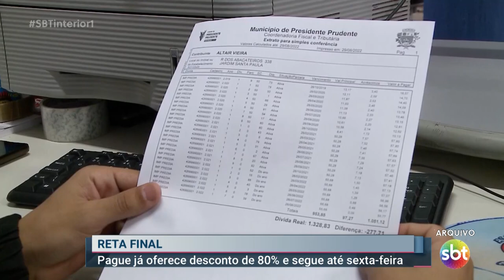Pague já oferece desconto de 80% e segue até sexta feira